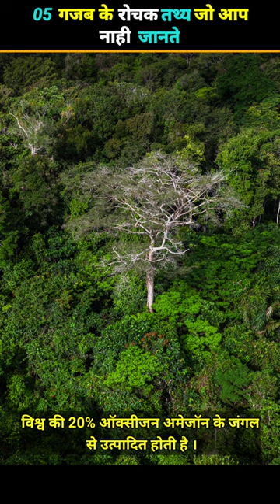5 रोचक तथ्य. Interesting facts in Hindi.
5 रोचक तथ्य. Interesting facts in Hindi. @AkshaySawant0427

This Video is all about :
Amazon Rainforest
Capuchin monkey
Elephant
Home Sparrow
Hummingbird